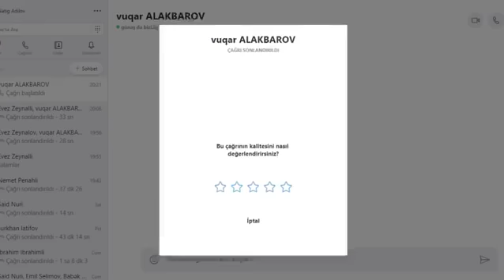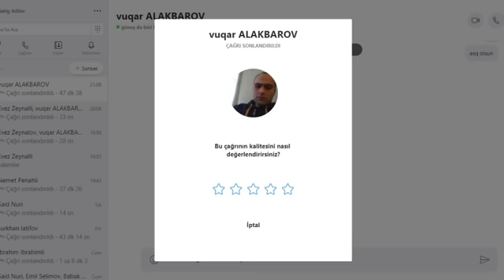Klanlar arası müharibə mediaya sıçrayıb: "Saytların soyqırımı"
Bu gün (08 avqust 2018) məhkəmə 5 saytın fəaliyyətin dayandırıb.
Baş redaktorlar Əvəz Zeynallı və Vüqar Qurdqanlı şərh edir